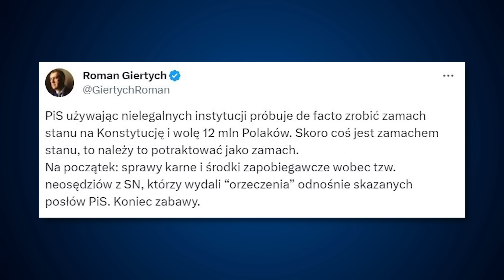Bieńkowska prezesem Orlenu? | J. Maciejewski | Wydanie Specjalne